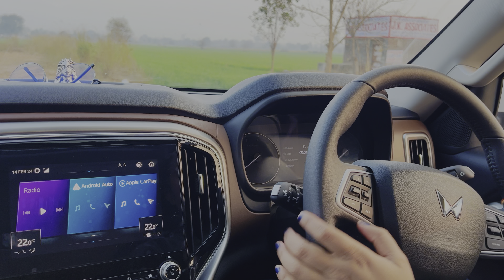Itna sundar gao 💁‍♂️.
Bday vlog
Fashion
Home Tour
Friends rajasthan
Family vlog
Lifestyle vlog
Vlog
Vlogs
Funny Vlog
Funny Vlogs
Study
Family home
Travel vlog
Hindi vlogs
Funny vlogs
Travel vlogs
Funny
Daily vlogger
Prank